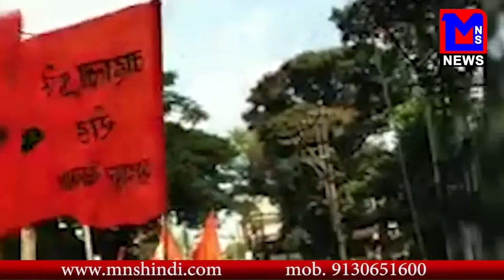MNS # - १ मई को मानया जाएंगा पृथक गोंडवाना राज्य संकल्प दिन